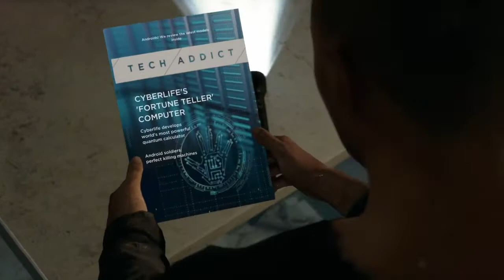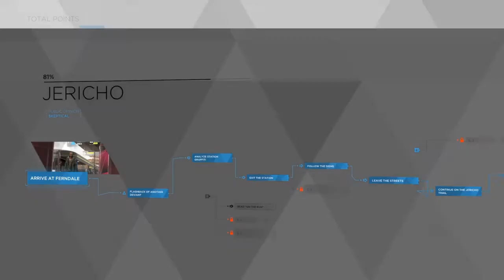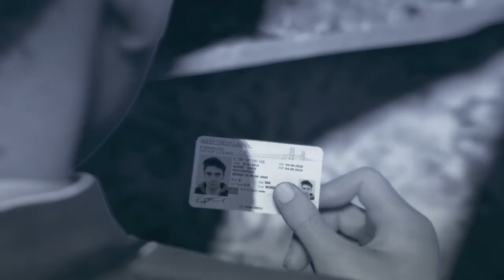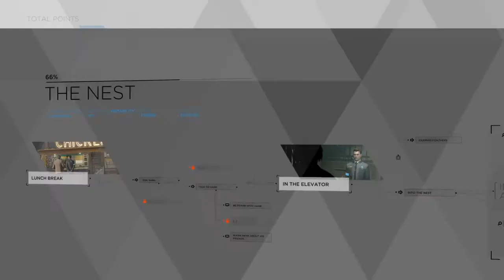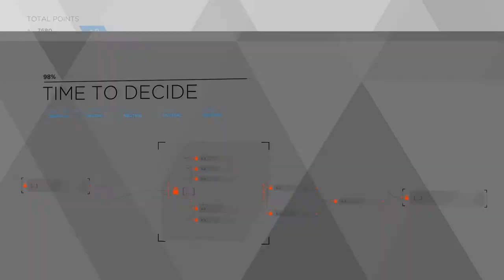Detroit Become Human prt 6 RUN CONNOR RUN